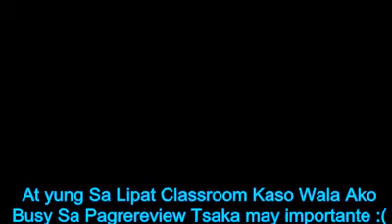Past & Present ( JOKE )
TRIP LANG MAG EDIT inaantok eh